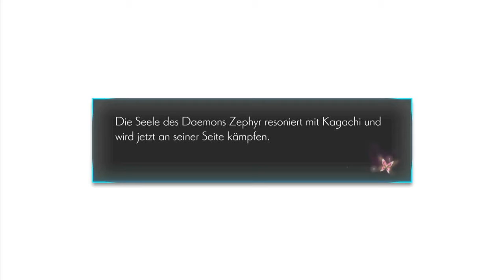07 - Familiendrama - ONINAKI (German Let's Play)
Willkommen zurück zu meinem Let's Play!
Was bisher geschah:
Wir haben den Frauenmörder überführt, haben aber auch unsere enge Freundin Mayura verloren. (Press F for Respect)
Um mehr über den Nachtteufel herauszufinden, suchen wir Zale auf, der im Kerker hockt.

Oninaki ist ein JRPG von den Machern von I am Setsuna.
Eine wundervolle, aber auch recht traurige Geschichte, die sich um Leben und Tod dreht - meist aber um den Tod.
Daher spreche ich eine kleine Warnung aus, dass Leute, die etwas empfindlich darauf reagieren, sich dies nicht anschauen sollten.

~ Unbezahlte Werbung ~
ONINAKI ist digital im Nintendo SWITCH shop erhältlich.